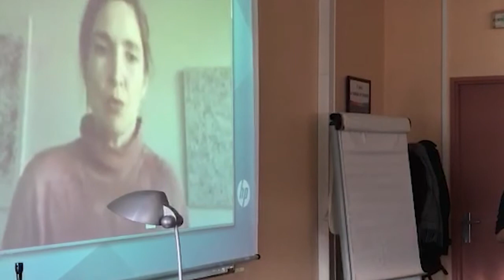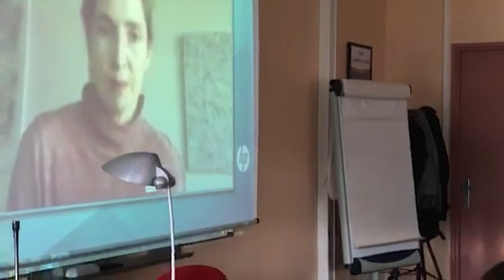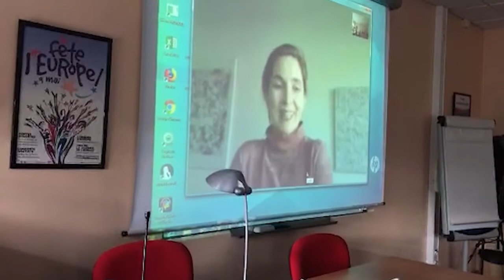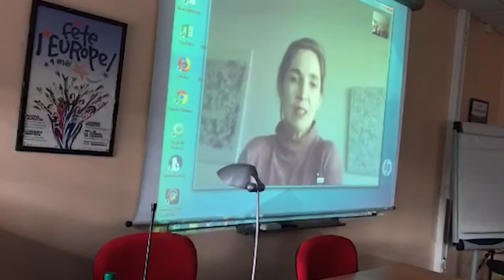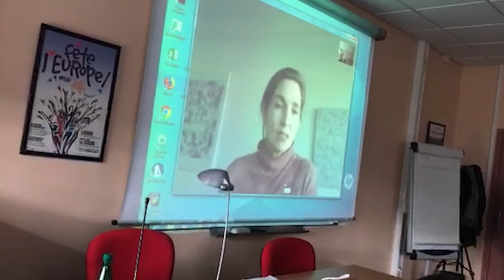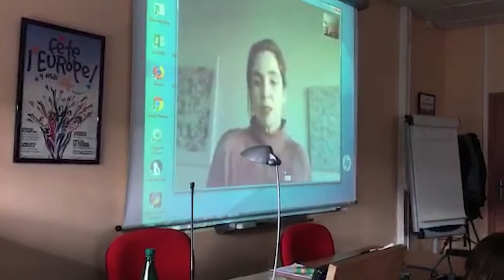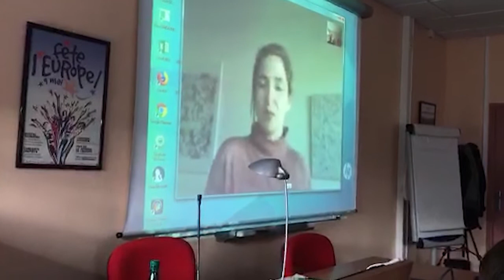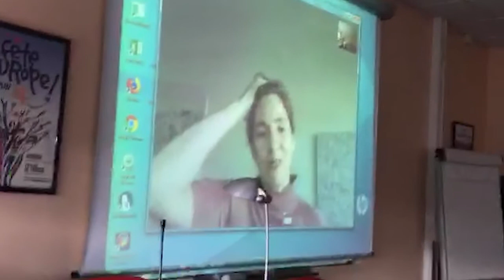FUN-MOOC : Live entre les élèves du lycée Schuman et l'équipe du MOOC "IUT"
Discussion autour du MOOC "IUT"